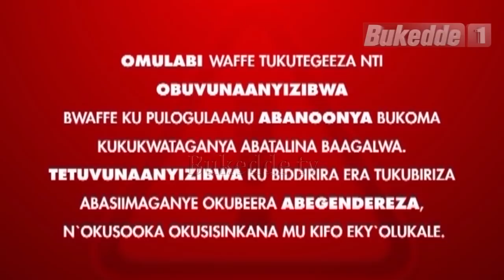ABANOONYA:Nasta Nakaggwa eyalabikirako ku Bukedde TV ng’anoonya, afunye amukuba kadaali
Nasta Nakaggwa eyalabikirako ku Bukedde TV ng’anoonya, afunye amukuba kadaali

ABANOONYA                                         7-3-2020
PHILIP KAGGWA